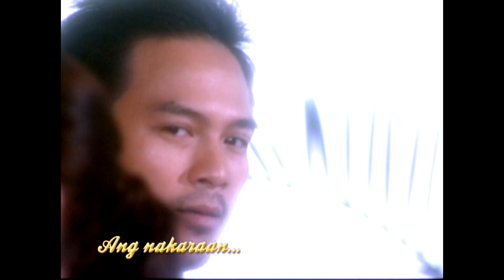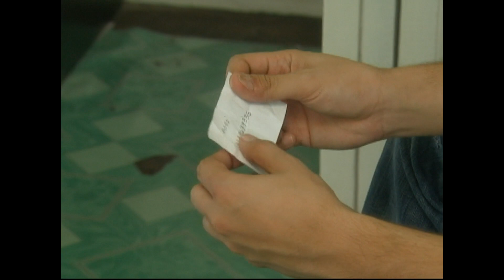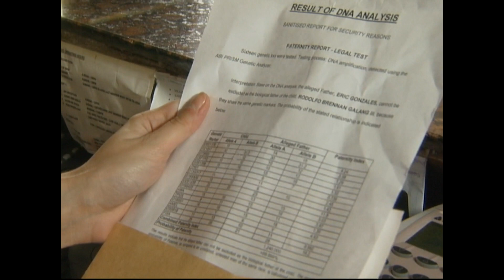PHR-Paraiso - Episode 63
While Brennan decides to straighten out his marriage with Megan, Yanie discovers that Eric is Thirdy's biological father. Meanwhile, Justin settles on his last resort in finding a job.

Catch other episodes of Paraiso every Thursday starting July 7, 2016. This will be available until October 1, 2016 only so don't miss this opportunity!

Episode Cast:
Jessy Mendiola (Yanie) / Matteo Guidicelli (Brennan) / Jewel Mische (Megan) / Guji Lorenzana (Eric) / Matt Evans (Justin) / Bodjie Pascua (Lito) / Evangeline Pascual (Edith) / Olive Nieto (Nilda) / Kathleen Hermosa (Beth)